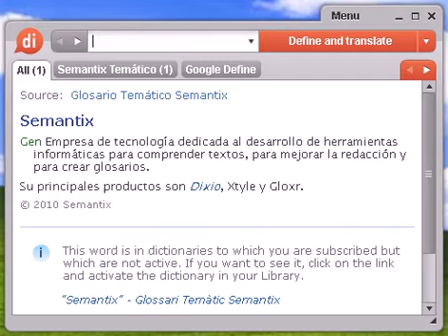Definición de preponderante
preponderante, diccionario, define, definir, significado, español, castellano, Dixio, preponderantes